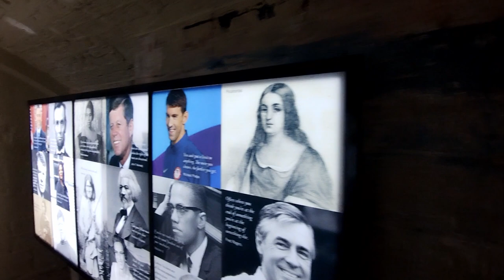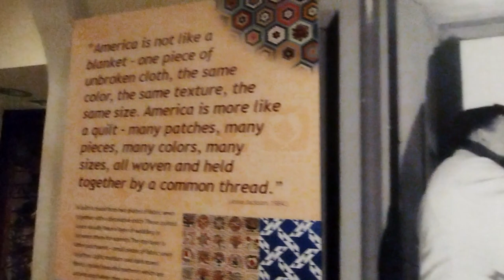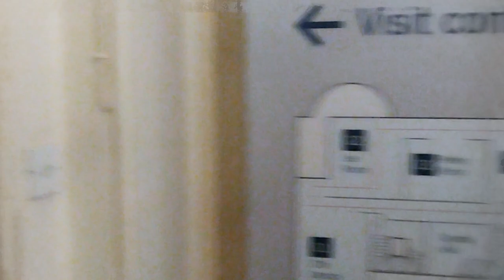The American Museum And Gardens Near Bath England.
The American Museum and Gardens (formerly American Museum in Britain) is a museum of American art and culture based at Claverton, near Bath, England. Its world-renowned collections of American furniture, quilts and folk art are displayed in a Grade I listed 19th-century house, surrounded by gardens overlooking the valley of the River Avon.

Claverton Manor.

The country house was designed for John Vivian, a barrister who had purchased the manor in 1816, by Jeffry Wyatville in 1819–20. It stands on the steep west slope of the Avon valley, above the Claverton village, and is about 2 miles (3.2km) east of the centre of Bath.

The house has three storeys and is built in ashlar. Its east elevation, overlooking the river valley, has full-height bows flanking three central bays with a projecting square porch, above it two Ionic columns in antis. The south elevation has five bays, the central three embellished with Ionic pilasters under a pediment bearing the Vivian arms. A tall screen wall to the south has urns on pedestals, and a six-bay north wing containing service rooms has similar decoration. The building and walls were designated as Grade I listed in 1956. A two-storey coach house and stables were built to the south of the house, also in ashlar, around 1820.

The museum collection is displayed in the manor house and includes a variety of American cultural artefacts, decorative arts and antiques, as well as a series of Period Rooms covering a historical period from circa 1690 to 1860. These rooms are reconstructions of those from a variety of historic American interiors, including a late seventeenth-century Puritan home, an eighteenth-century tavern, and a sumptuous New Orleans bedroom dating from around the eve of the American Civil War in 1860. The museum's collection also includes world renowned Shaker furniture, an extensive collection of over 200 quilts and textiles (50 of which are on permanent display), a collection of over 200 antique historical maps, and the most significant collection of American folk art in Europe. The museum collection includes works by a variety of artists, such as Susan Powers as well as the portraitists John Brewster, Jr., Ammi Phillips and William Matthew Prior. There are also carved eagles by Wilhelm Schimmel and Frederick Myrick.

The museum also hosts a different exhibition every year exploring more recent American history. Recent temporary exhibitions have included The Colourful World of Kaffe Fassett and Shooting Stars: Britain and America in the 1970s (featuring the photography of Carinthia West). These exhibitions are situated in the museum's external gallery, located in a separate building to the manor house. The museum's gift shop is also located in this building.

The grounds of the museum are set within the wider landscape of the valley of the River Avon and has fine views over the valley towards the village of Limpley Stoke and the Kennet and Avon Canal. Garden features include a small grotto with a water spout.